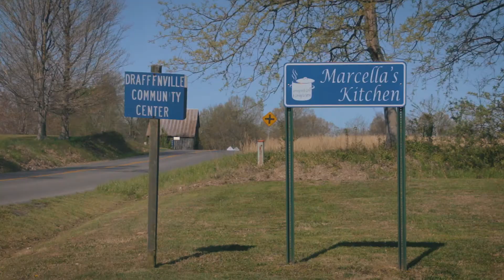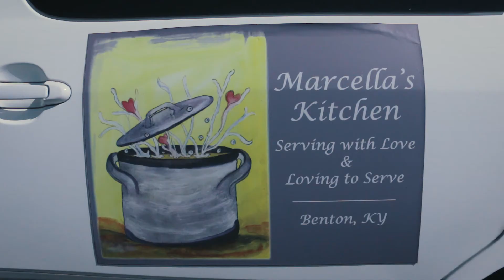Marcella's Kitchen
Interview with Marcella, founder of Marcella's Community Kitchen in Marshall County, Kentucky.